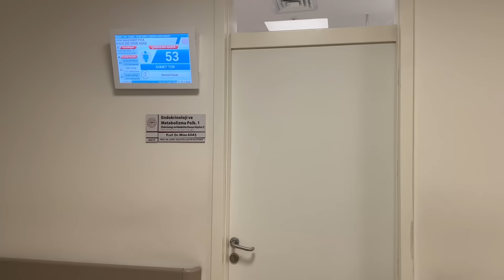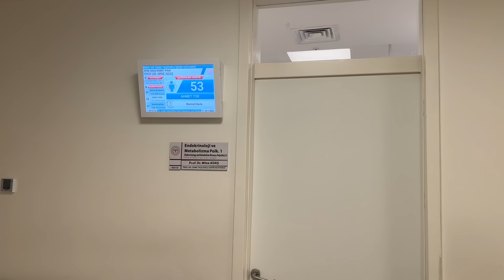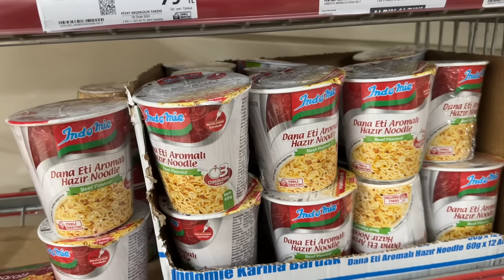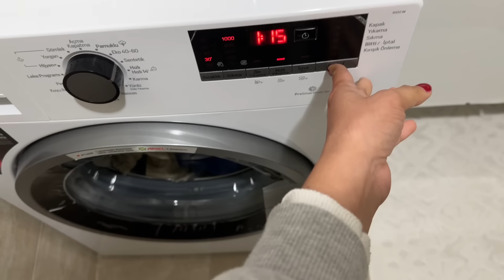ME SEGUIRAN HACIENDO MAS ESTUDIOS 🙏🏼 ESTO ME DIJO LA DOCTORA